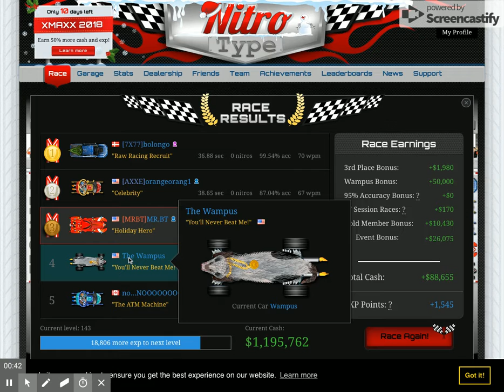Nitro Type Race